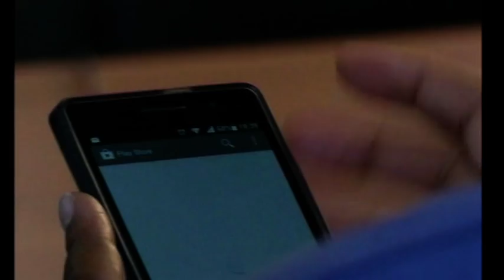WOMEN IN TECHNOLOGY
Safaricom Women in technology (WIT) is a Network of passionate ambitious women working within Technology related carriers across industry. The network, championed by women working within Technology division of Safaricom was founded late 2012.  WIT has two main objectives, To facilitate a platform where women in technology space in Kenya can network share and offer a wider range of support initiatives and resources to advance their careers to the next level and to advocate for more girls choosing careers in Technology.